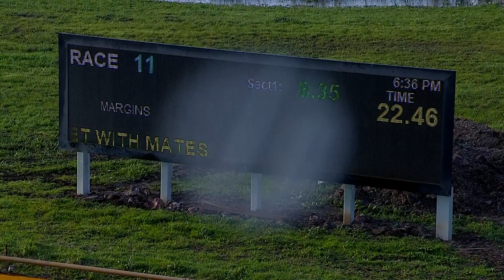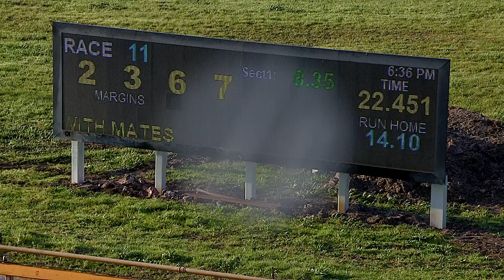GEL FRI 14 OCT 22 R11